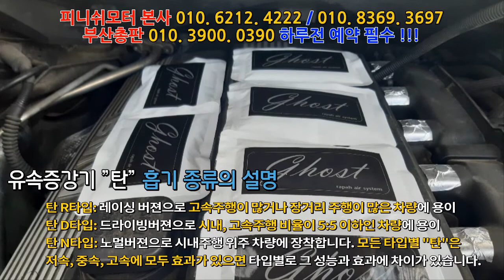[피니쉬모터 50%특별 할인공지] 경기가 너무어렵습니다! 소비자와 함께 하겠습니다!~~~~자동차매연감소! 자동차출력증강! 자동차연비개선! 피니쉬모터에서 해결해 드립니다!